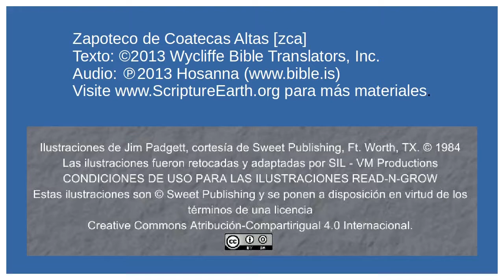Zapoteco de Coatecas Altas - Crucifixion and Resurrection of Jesus (Mark15-16) [zca]